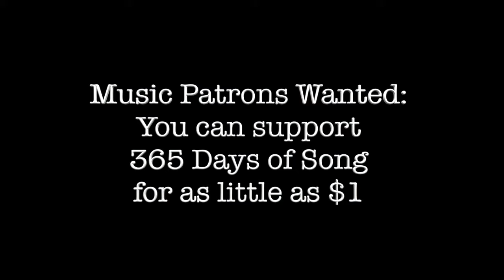365 Days of Song w/ Zack Orr - Day 249 - A Merry Little Christmas by Hugh Martin and Ralph Blane.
365 Days of Song w/ Zack Orr - Day 249 - A Merry Little Christmas by Hugh Martin and Ralph Blane. Request songs, vote for which songs make the album, claim rewards and more!